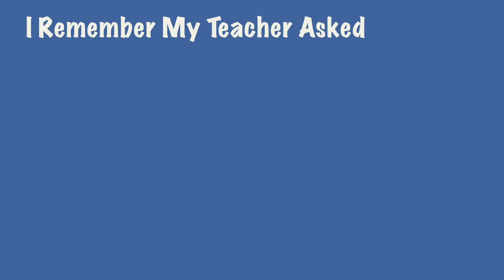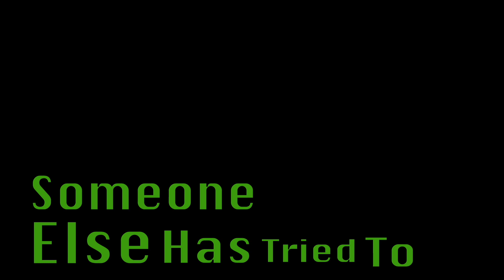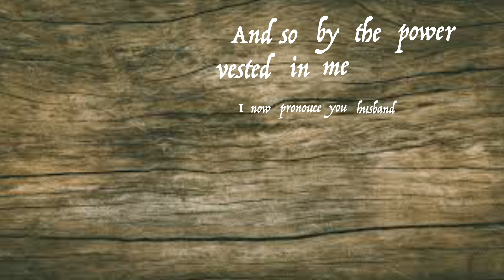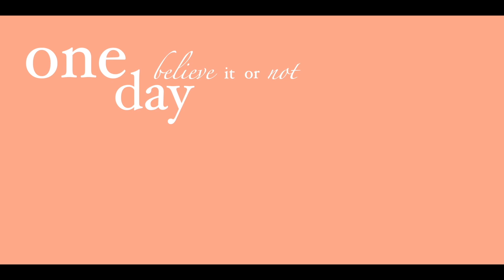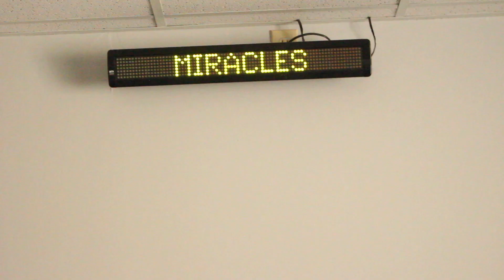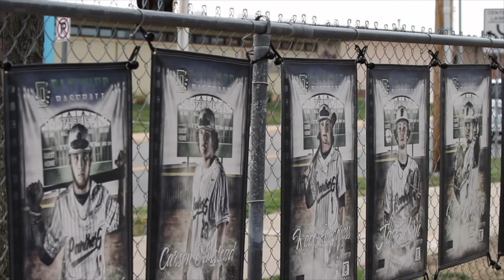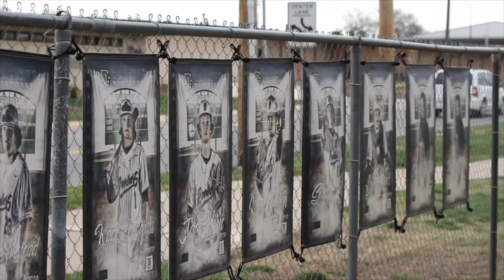DTV: The Derby High School Broadcast | 2021 | 4-16